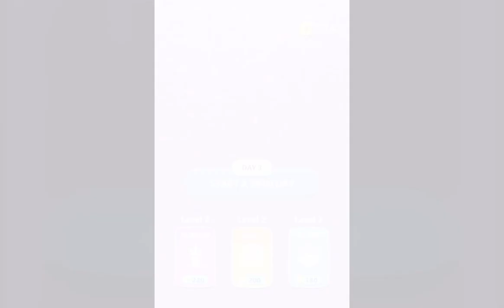Acrylic Nails! Gameplay Walkthrough Part 1 (IOS) | Snack Game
Acrylic Nails!  - Gameplay Walkthrough Part 1  - Tutorial

Acrylic Nails! - Free

Game Description:
Congrats you have your own nail salon!

Time to give some hands an acrylic DIY makeover - drill, lengthen, shape, and polish some gorgeous nails.

It’s up to you to makeover nails with art and give your clients the ultimate nail spa experience. Think you’re done? Nah, we’re talking nail art to the next level you can choose from all kinds of prints and paints to polish your clients’ nails.

So what are you waiting for? You have a line out the door of your nail spa of clients waiting for some super nail makeovers!